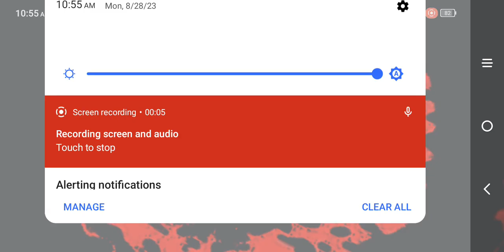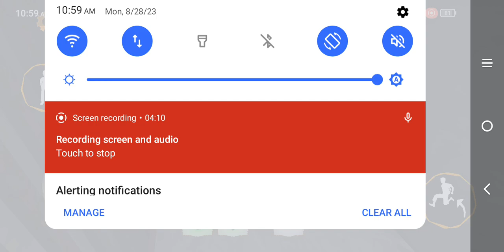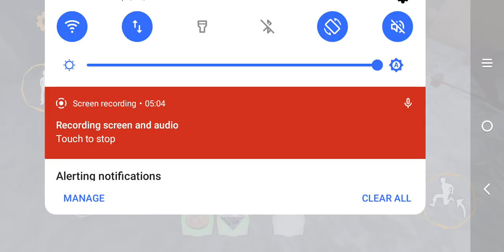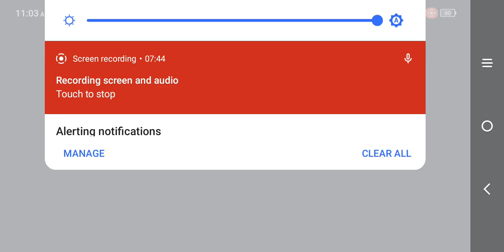The Twins Mod Menu Gameplay (EP.2) Grandpa Is Dead God Mode Time Scale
Grandpa Is Dead